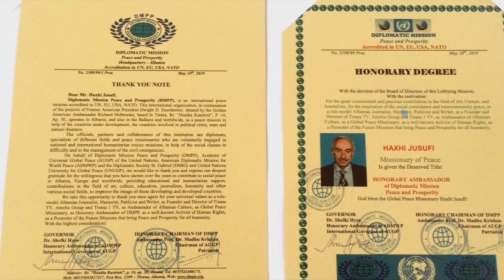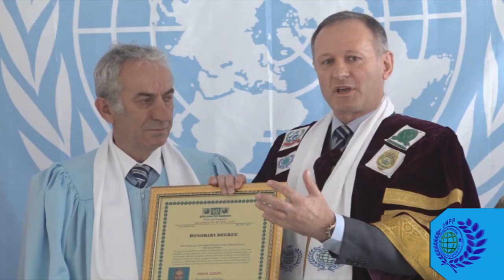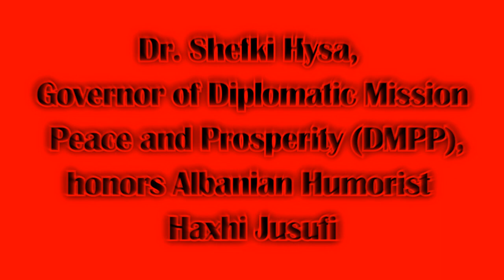Dr. Shefki Hysa and Distinguishet Humorist Haxhi Jusufi, Living Legend of Albanian Humor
Dr. Shefki Hysa and the Staff of Diplomatic Mission Peace and Prosperity (DMPP) honor the Albanian Humorist, Living Legend of Albanian Humor, with the title Missionary of Peace and Honorary Ambassador of DMPP!... Present were, Dr. Koçi Tahiri, Member of Albanian Parliament, Dr. Petro Koçi, Vice Minister of Defense, General Dedë Prenga, Vice Commander of the Land Forces of the Albanian Army, Mr. Skënder Doda, President of IPA, Albania, Professor Hekuran Rrapaj, Professor Zaho Golemi, Dr. Dylbere Dika, General Director of DMPP, Distinguished Journalist Bashkim Hoxha, the Albanian actors Muharrem Hoxha and Vilson Gjoçaj, Distinguished Humorist Filip Çakuli and Humorist Koço Devole, the poet Nexhip Onjea and many more personalities from the Albanian Civil Society, Religion, etc.!...

Dr. Shefki Hysa dhe Stafi i Diplomatic Mission Peace and Prosperity (DMPP) nderojnë humoristin Haxhi Isufi, Legjendë e Gjallë e Humorit Shqiptar, me titullin Misionar i Paqes dhe Ambasador Nderi i DMPP!...
Ishin të pranishëm, Dr. Petro Koçi, Zëvendësministër i Mbrojtjes, Dr. Koci Tahiri, Deputet i Parlamentit Shqiptar, Gjeneral Dedë Prenga, President i IPA Albania Skender Doda, Humoristi i Shquar Shqiptar Filip Cakuli, Humoristi i njohur Koco Devole, Gazetari i Shquar Bashkim Hoxha, Konsulli i Nderit Zenel Hoxha, Dr. Dylbere Dika, Drejtore e Përgjithshme e DMPP, Dr. Minella Kureta, Prof. Hekuran Rapaj, Profesor Zaho Golemi, Poeti Nexhip Onjea e shumë personalitete të tjera të Artit, Kulturës, Letërsisë, Shoqërisë Civile Shqiptare, të besimeve fetare, etj.!...